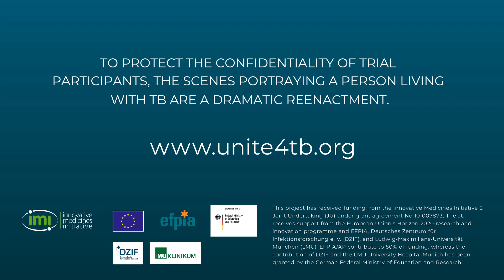A new dawn in the fight against TB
View our video marking the start of the UNITE4TB phase 2B/C clinical trial program, which kicked off at the trial site in Cape Town, South Africa. Copyright: UNITE4TB

To protect the confidentiality of trial participants, the scenes portraying a person living with TB are a dramatic reenactment.

The following individuals are featured in the video (in order of appearance):

- Prof. Martin Boeree, UNITE4TB Project Coordinator, Radboud University Medical Center, Nijmegen, The Netherlands
- Phumeze Tisile, TB survivor, TB Proof / GCTA Board Member, Cape Town, South Africa
- Prof. Andreas Diacon, UNITE4TB Phase 2A Clinical Trials Leader, TASK, Cape Town, South Africa
- Dr. Ilaria Motta, Clinical Research Fellow for UNITE4TB-01/PARADIGM4TB Clinical Trial, Medical Research Council (MRC) Clinical Trials Unit (CTU) at UCL, UK*
- Dr. Wandini Lutchmun, Sponsor Medical Expert for UNITE4TB-02/BTZ-043 DECISION study, LMU University Hospital Munich, Germany

The production of this video was kindly supported by:

- Makhulu Media, Cape Town, South Africa
- Studio Soil, The Netherlands
- Lygature, The Netherlands
- Instituto de Saúde Pública da Universidade do Porto (ISPUP), Portugal
- LMU University Hospital Munich and LMU Munich, Germany